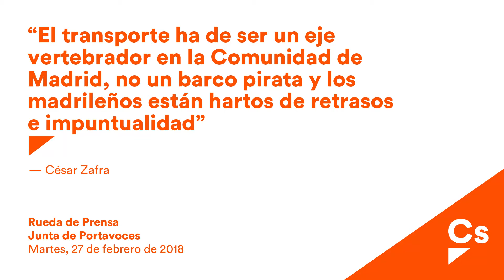Zafra "El transporte ha de ser un eje vertebrador y los madrileños están hartos de la impuntualidad"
César Zafra. Junta de portavoces 27/02/2018. Cercanías.